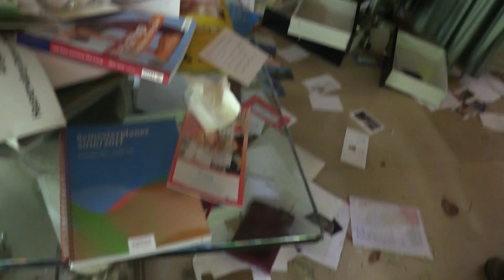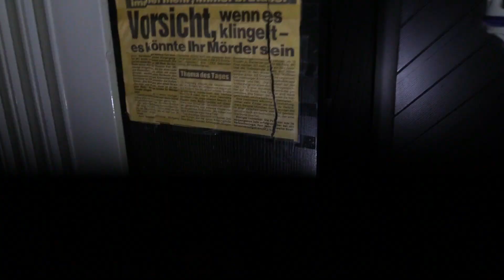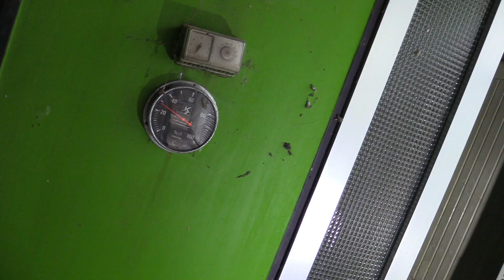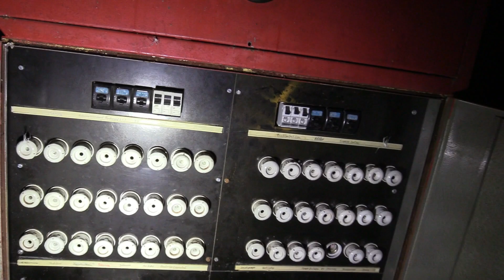Lost Place - Villa mit Strom und Mercedes SL 350 in der Garage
Vor ein paar Tagen, war ich auf einem richtig interessanten Lost Place unterwegs, ich vermute es handelt sich um eine Millionärsvilla.
Erstaunt war ich, das der Strom noch funktionierte und das Wasser nicht abgestellt wurde.
Das absolute Highlight war der alte Mercedes Benz SL 350 in der Garage.

Bite keine Anfragen in welchen Ort die Villa liegt, ich gebe keine Orte oder Koordinaten raus.
Leider gibt es immer wieder Menschen, die an solchen Orten randalieren und das möchte ich möglichst verhindern.